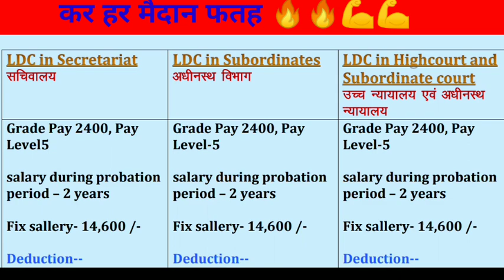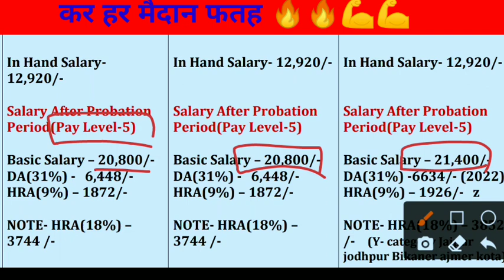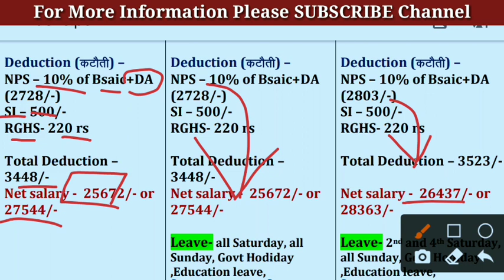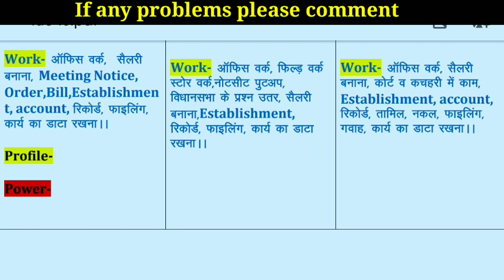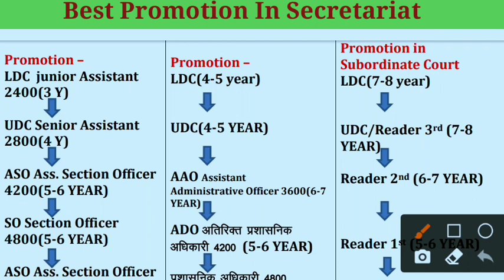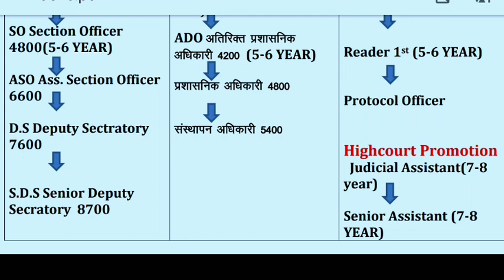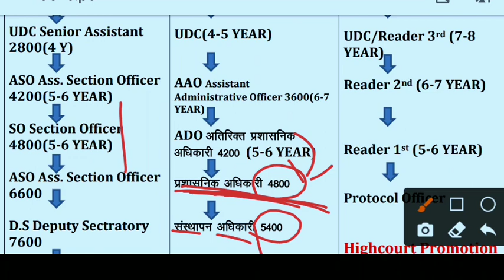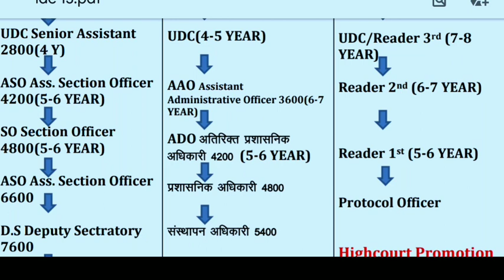Raj. LDC in सचिवालय vs अधीनस्थ विभाग vs हाईकोर्ट Which job is best | Ldc salary | promotion differ.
Raj. LDC in सचिवालय vs अधीनस्थ विभाग vs हाईकोर्ट Which job is best | Ldc salary | promotion | allowance...

difference in ldc..

konsi job best h, salary,LDC salary, promotion, allowance,work,leave,..